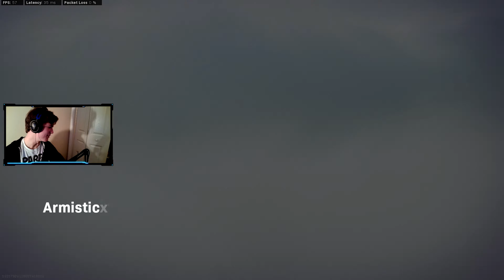This man RAGED and ALT+F4'd ON STREAM!!!!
Hey guys, Coder here. Today I was in COD Warzone with Dynamatiic and this man legit raged, then alt+f4'd his game while I was streaming. This is a few weeks old footage that I decided to scrap just because I wasn't feeling like editing it but now I decided to just upload it and make it funny!!